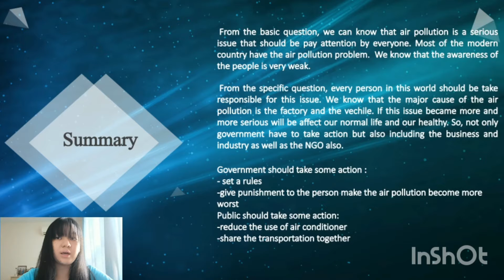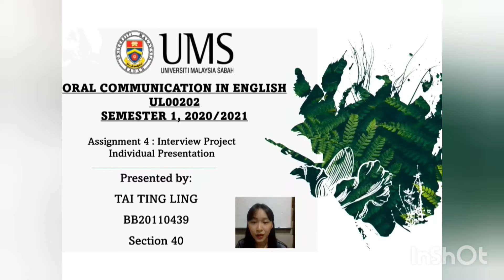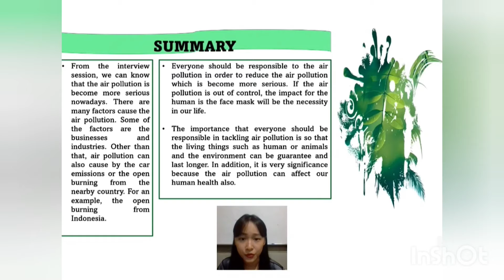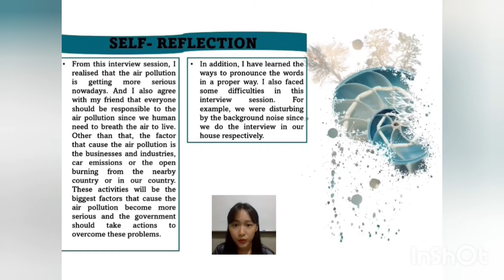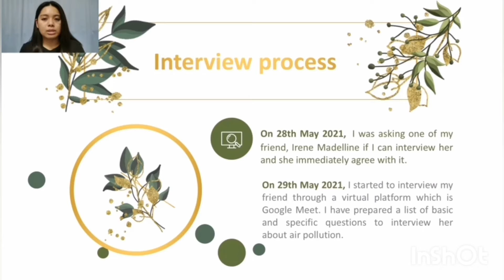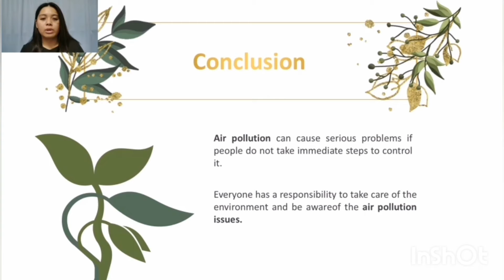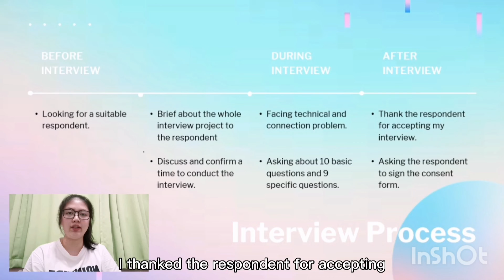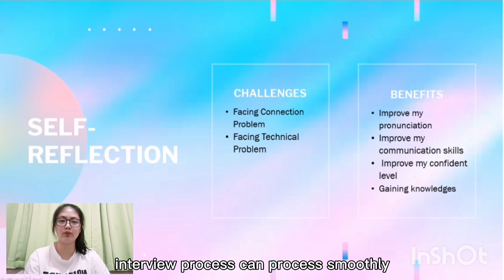UB00202 Interview Presentation Project